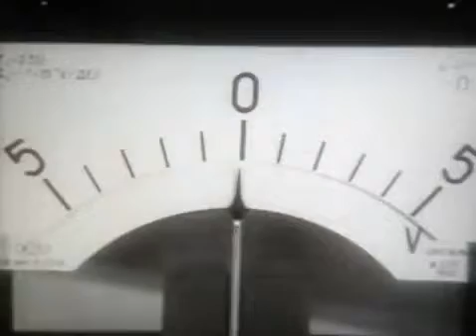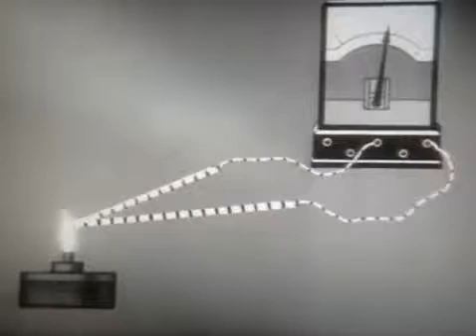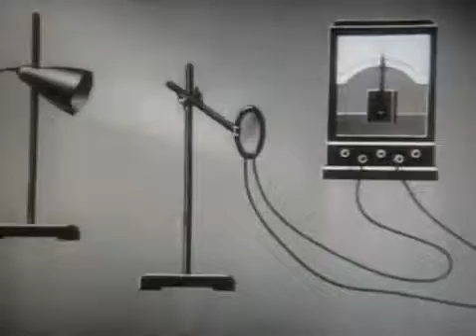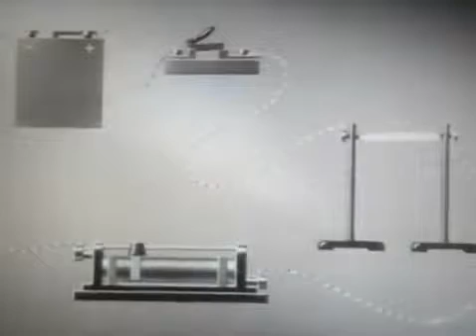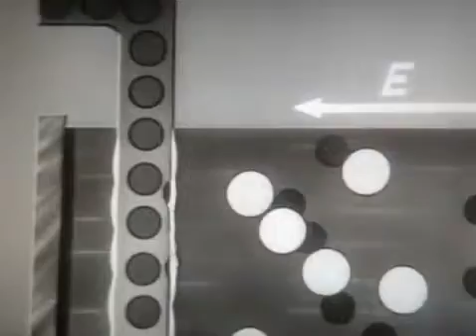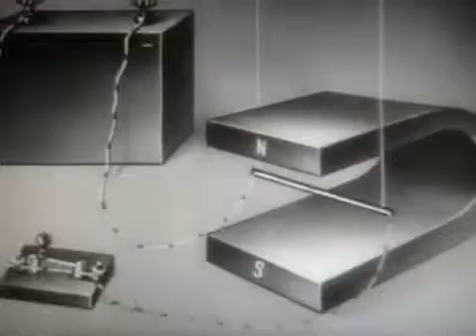Электричество в технике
Научно-популярный фильм времен СССР, 1970